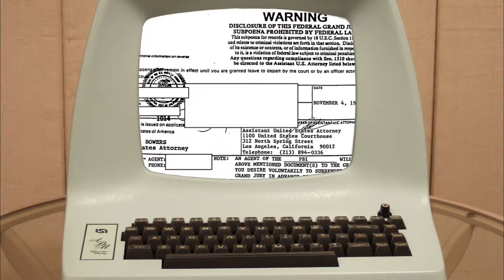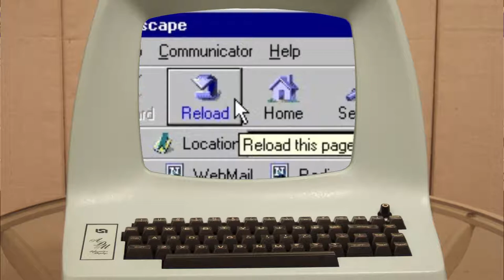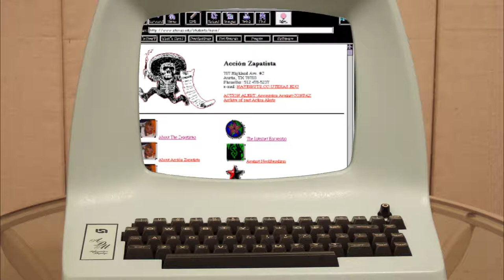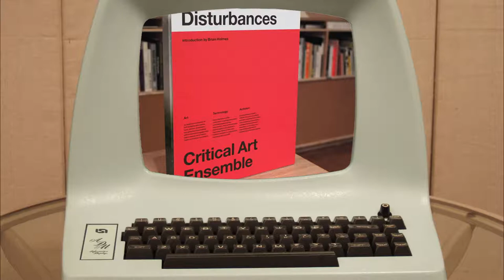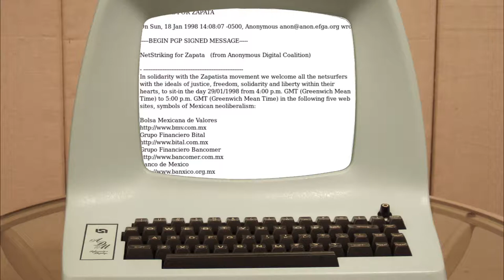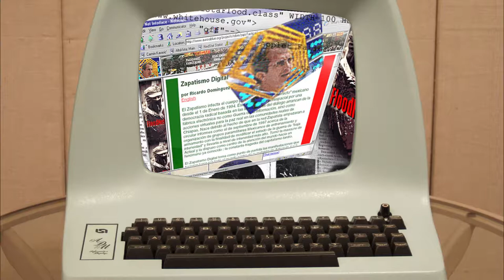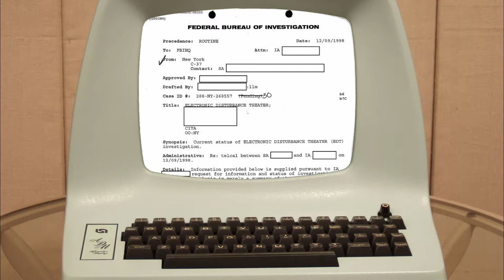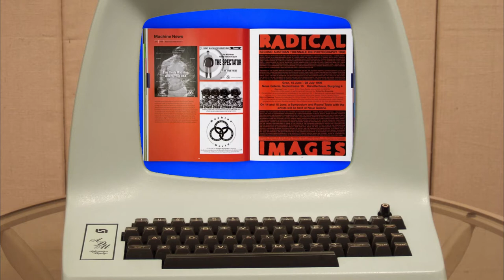realhackhistory - The Electronic Disturbance Theater & FloodNet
This first episode of hack.history examines the Electronic Disturbance Theater, their FloodNet denial of service protest action on behalf of the Zapatistas in Mexico and a few of the other groups in the 90s who were trailblazers in the early net hacktivism scene like the Zippies and Strano Network.

We look at what FloodNet was, how it worked and what really happened when the Pentagon fought back.

00:00 - The Introduction
00:24 - Intro Theme
00:52 - Usenet and DoS
02:03 - The Zippies
03:05 - The Strano Network
03:51 - Denial of Service Tactics in the 90s
04:55 - The Zapatistas
05:52 - Critical Art Ensemble
08:47 - The Acteal Massacre
09:12 - Founding of Electronic Disturbance Theater
10:45 - Anonymous Digital Coalition hacktivist protest
11:21 - FloodNet
12:55 - Ars Electronica Festival 1998 (InfoWar)
13:38 - SWARM Protest
13:59 - NYU Cooperation with FBI
14:32 - The Day of SWARM
14:44 - Pentagon Counterattack
14:46 - Department of Justice Voices Concerns
16:35 - The Real Pentagon Counterattack Story
17:49 - Technical Details of the "Counterattack"
18:21 - The Conclusion

 At hack.history we look at the history of hacks, hackers & hacktivism as well as the portrayal of hacking & hackers in popular culture, in particular in movies as well as TV shows.

To bring together these videos we look at news from the time, FOIA documents, first hand accounts & various primary historical sources.

hack.history is a purely educational channel and does not provide practical instructions on anything relating to computer crime.